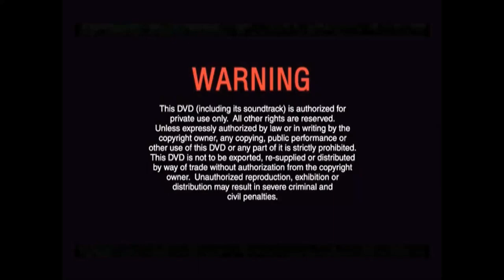Multimedia Entertainment Sdn. Bhd. Logo with Warning, Hai-O Promo & Golden Screen Cinemas Logo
From "Oggy and the Cockroaches The Movie" 2013 Malaysia DVD.